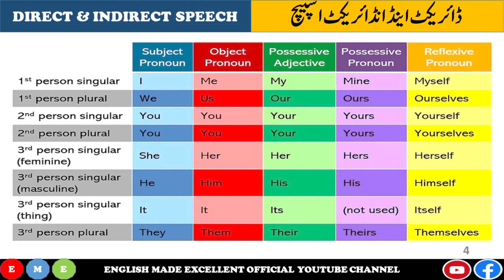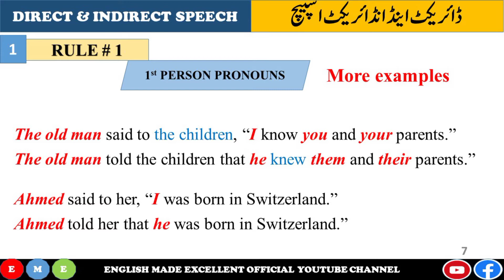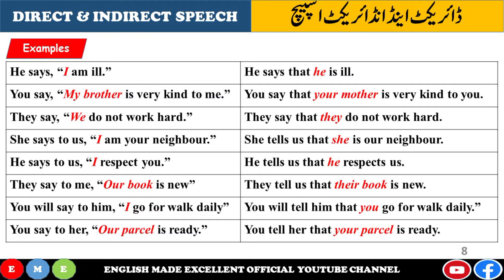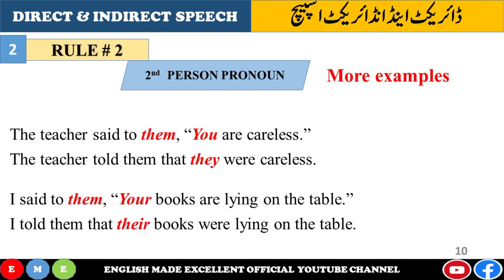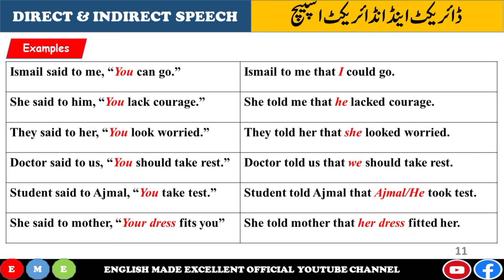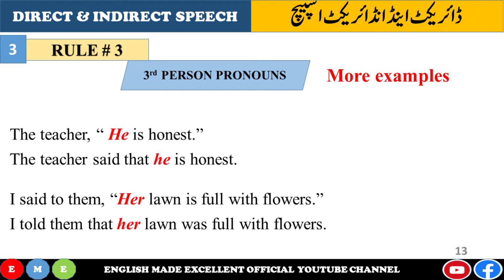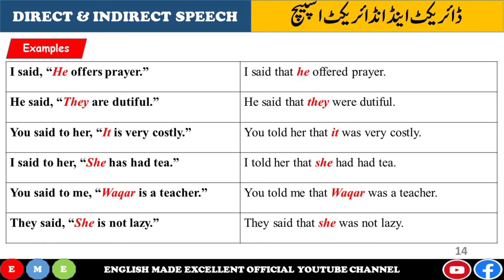Narration || Rules for Pronouns Change || Lec 2 || English Made Excellent Official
English Made Excellent Official YouTube Channel is an online platform that offers free of cost English Grammar as well as Spoken English Classes.

About this video:
In this video you will lean the Rules for Pronouns Change in the Indirect Speech. After watching this lecture, you will be able to correctly change the First, Second & the Third Person pronouns in the indirect Speech according to the rules.